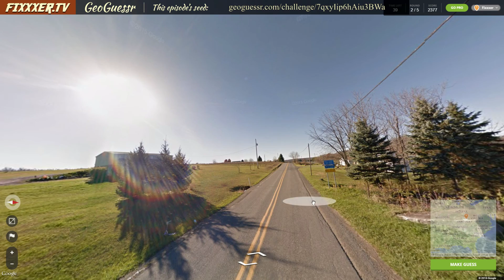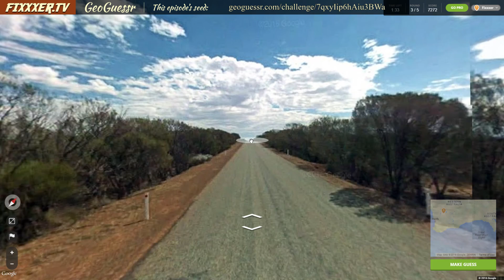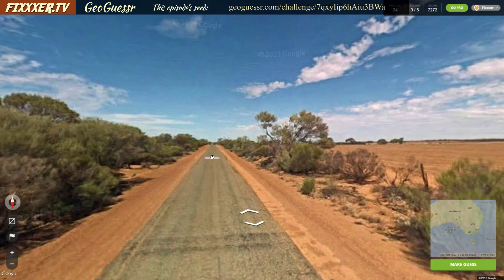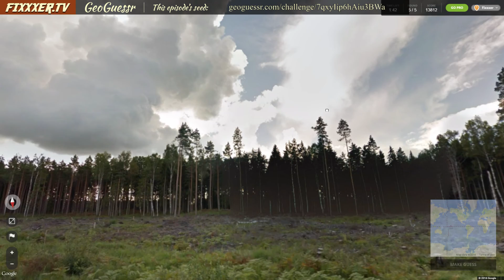Ep 39 - GeoGuessr Viewer Challenge! (GeoGuessr Multiplayer world challenge w/2m timer)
Everyone is welcome to participate in the challenge.  Post your scores here or on the subreddit:

"Feelin Good" by Purple Planet (purple-planet.com)
"Serengeti Serenade" by Purple Planet (purple-planet.com)

GEO3